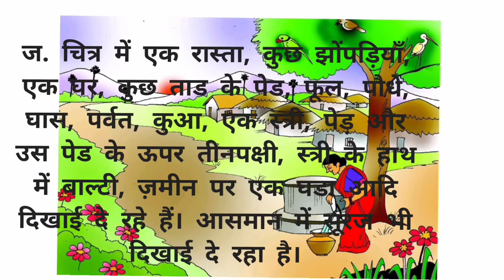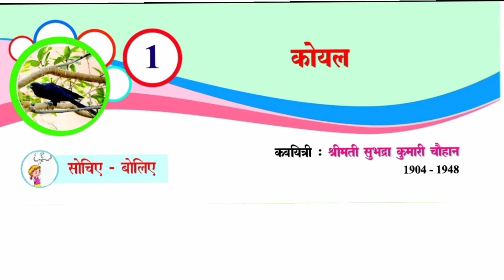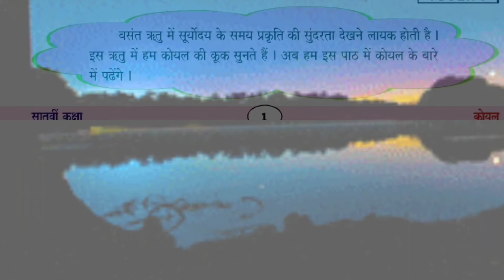Koyal | 7th Class | Hindi New Textbook | Sem-2 lesson-1 | part-1